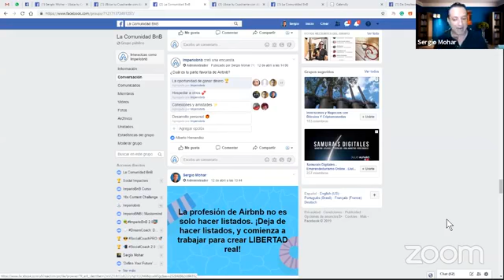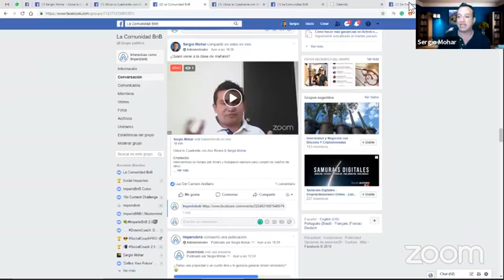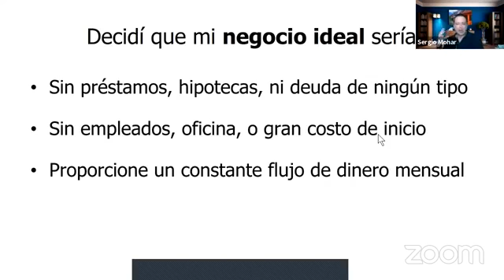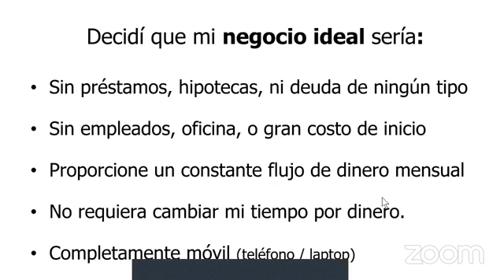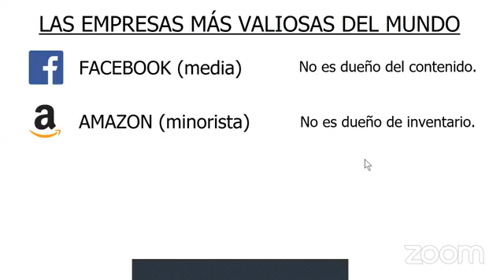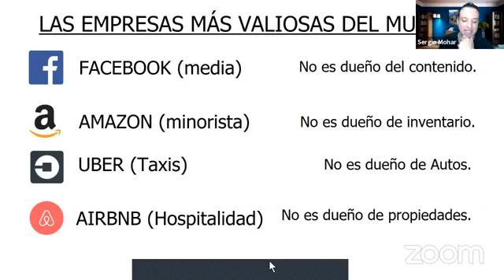Ubica tu Cuadrante con Alex Rivera & Sergio Mohar mp4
Ubica tu Cuadrante con Alex Rivera & Sergio Mohar.

Empleados
Intercambian su tiempo por dinero y trabajaran siempre para cumplir los sueños de otros

Auto empleado
Emprendedores que crean un empleo estan trabajando por sus propios sueños pero siguen intercambiando su tiempo por dinero.
Y muchas veces el gran sueño de emprender termina siendo una pesadilla

Dueño de Negocio
Logran apalancarse de un buen equipo de trabajo el cual sitematiza el funcionemiento del negocio, si puedes estar ausente de tu oficina por periodos prolongados de tiempo y tu negocio no solonse mantiene sino que sigue creciendo, bienvenido a la libertad de tiempo

Inversionista
El dinero empieza a trabajar para ti. Ingresas dinero para obetener excelentes rendimientos, asumiendo riesgos

"LA LIBERTAD FINANCIERA NO ES ACUMULACION DE RIQUEZA SINO ACUMULACION DE TIEMPO PARA DISFRUTAR CON QUIEN MAS AMAS"

Asiste a este seminario en linea para descubrir cómo puedes involucrarte en bienes raíces, más rápido y más fácil que nunca.